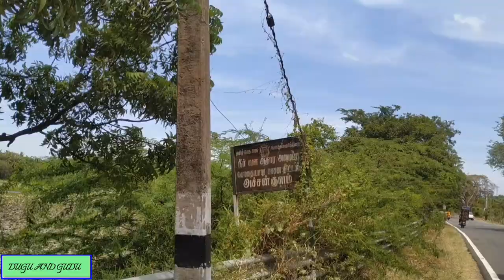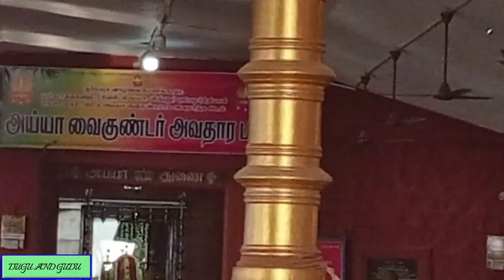🙏🚙💨 RETURN TRIP "TRICHENDUR TO NAGERCOIL" with LOTUS POND